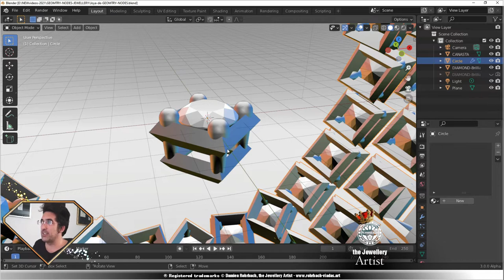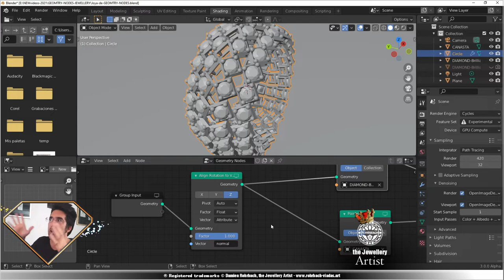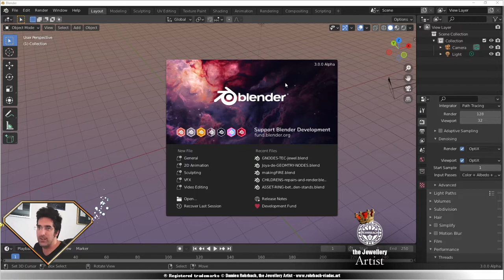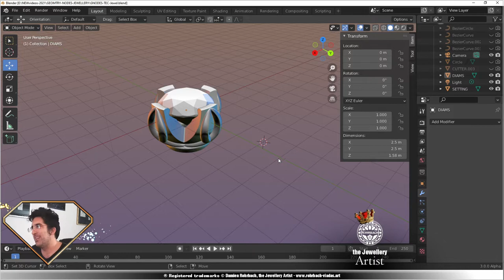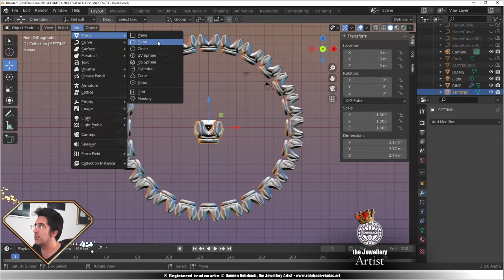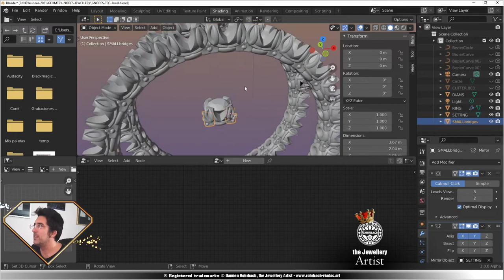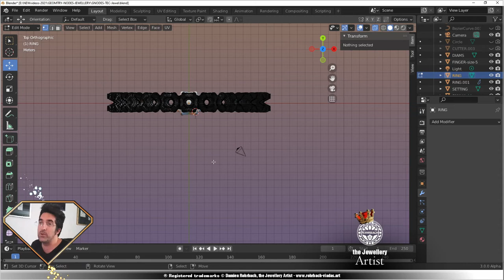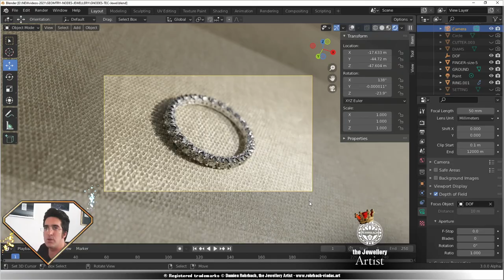Geometry Nodes for profesional Jewelry design using Blender 3.0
It happened, it happened first on this channel. Profesional jewelry design using Geometry nodes with Blender 3.0 - This tutorial is quite complete, so even if it is the first, I also show results and explain how to get there pretty well... Also, to create this tutorial, I did not watched other tutorials, all the workflow shown here is my own genuine process and concept (Which I really believe makes it all that much interesting)

I start with some random design, but then I create an eternity ring from scratch to STL ready for 3D printing - All with geometry nodes!

Internet:
Damien Rohrbach Jewellery Designer